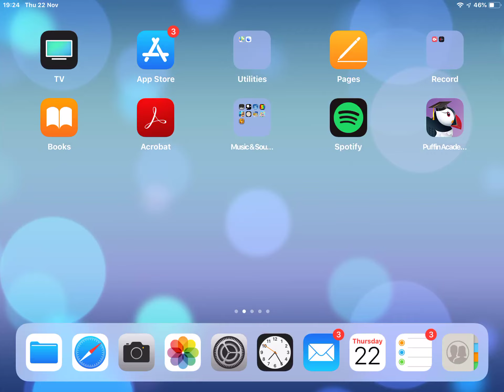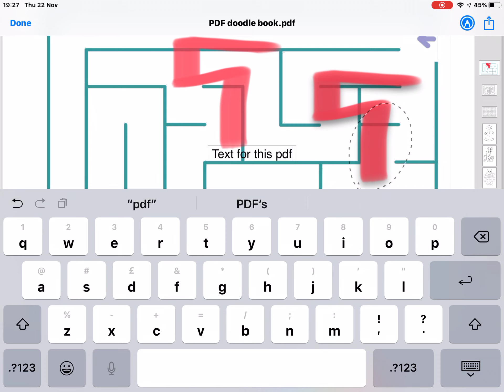Sensory Services Tameside training video - iPad PDF annotation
How to annotate PDF's on the iPad